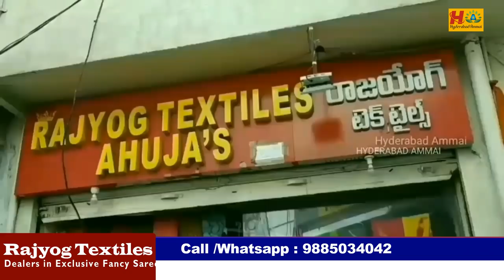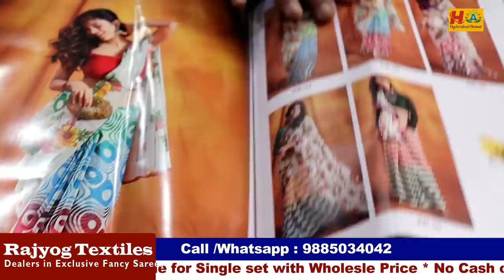Dasara Special Exclusive Saree Collection || Single Set Courier Available || Secunderabad Wholesaler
Today I am going to explore Fancy saree in RAJYOG TEXTILES this is one of the shop of Ahuja Group, In this shop having huge & Trendy collections and good quality with low range. courier facility available for Single set.Today I am sharing few sarees collections.

Address:
RAJYOG TEXTILES
Dealers in Exclusive Fancy Sarees
2-1-86, Sunder Bhavan, Tobacco Bazaar,
Secunderabad - 500003
Call / WhatsApp

 Your's
  Hyderabad Ammai😍
  Keep smiling🤔😃